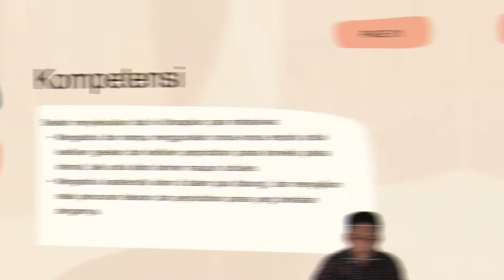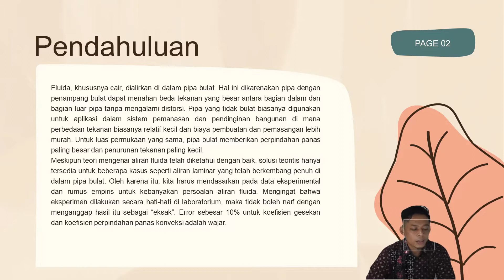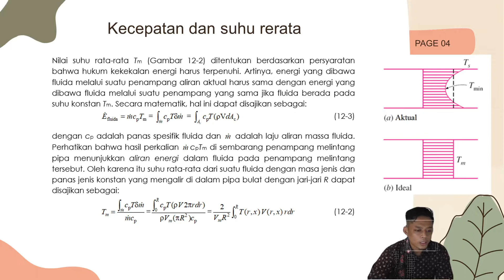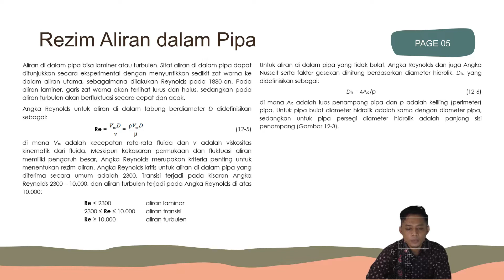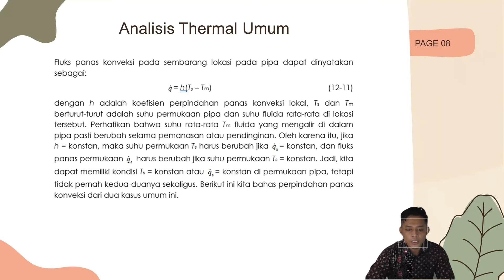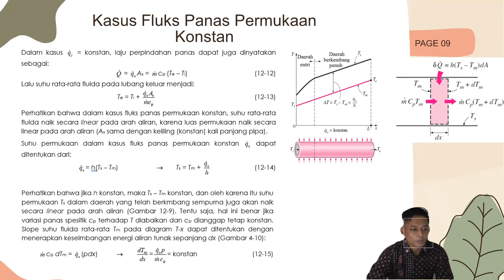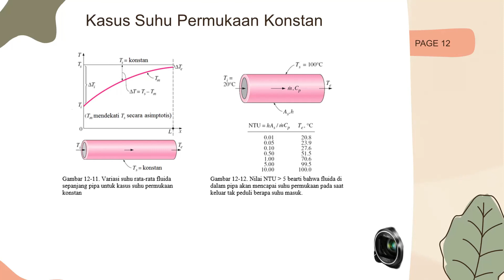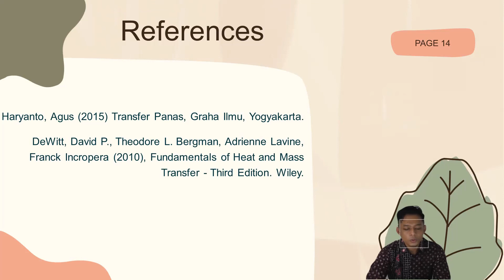13. TEP - Transfer Panas - Konveksi Paksa Internal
Pokok Bahasan : Konveksi Paksa Internal
Dosen : Febryan Kusuma Wisnu, S.TP., M.Sc.

Deskripsi :
Mata kuliah ini mempelajari tentang Dasar-dasar pindah panas, Konduksi satu dimensi, Konduksi dua dimensi, Konduksi transien, Dasar-dasar Konveksi, Rumus empirik konveksi paksa eksternal, Rumus empirik konveksi paksa internal, Konveksi alami, Radiasi, Alat penukar kalor (heat exchanger).